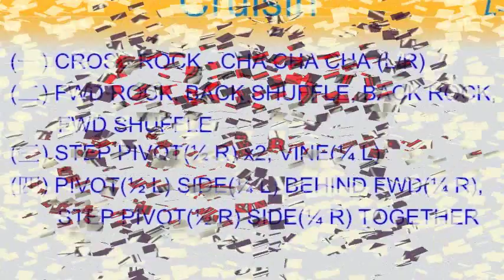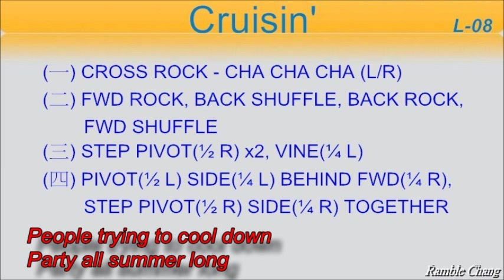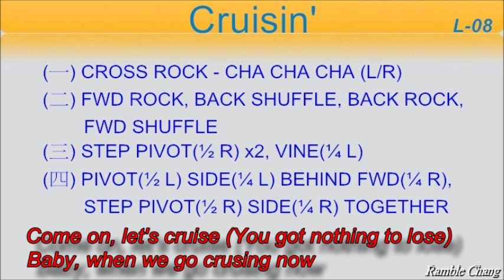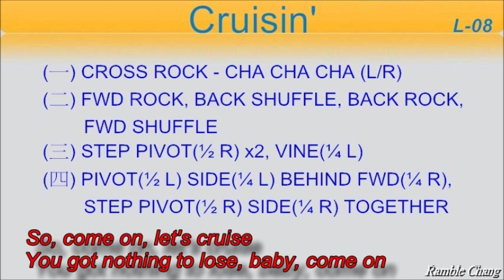Cruisin' - Line Dance (Music)